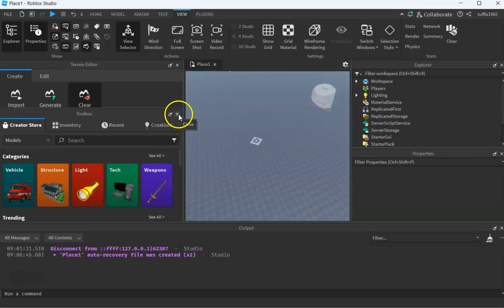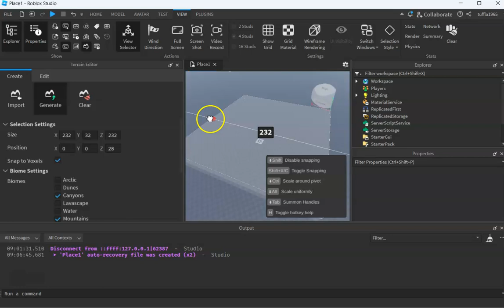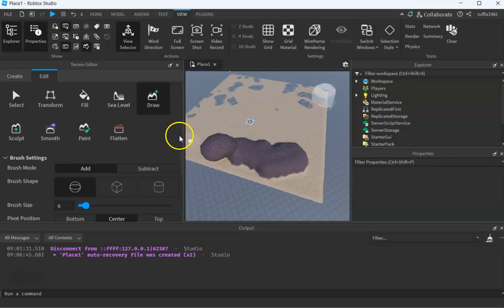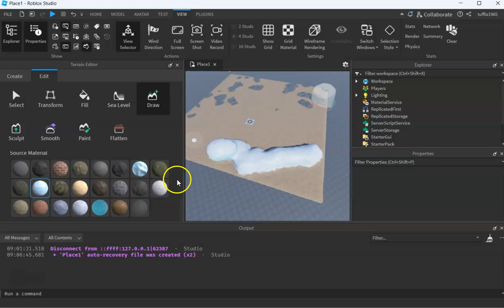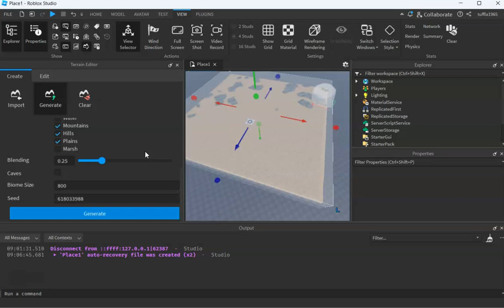01 Lage et enkelt landskap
I Roblox finnes det en terreng editor som man kan lage landskap automatisk med. Ikke så mye modellering er tatt med her, bare et automatisk, ganske flatt landskap.